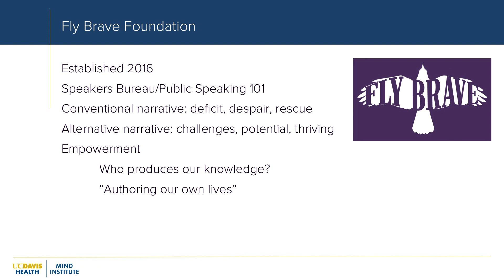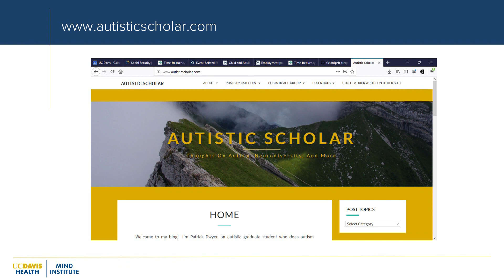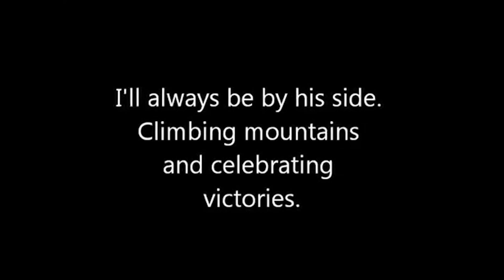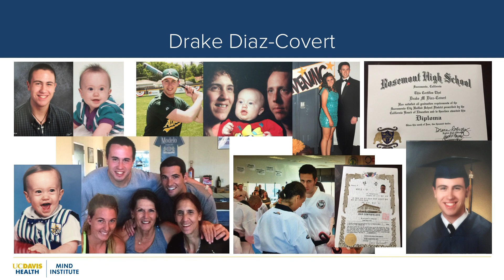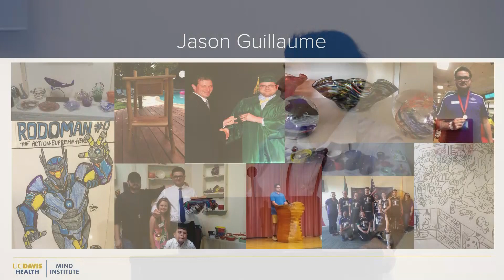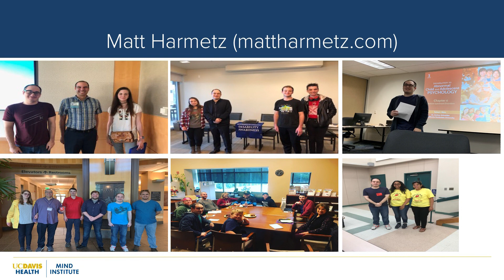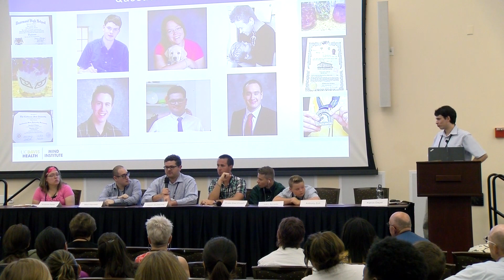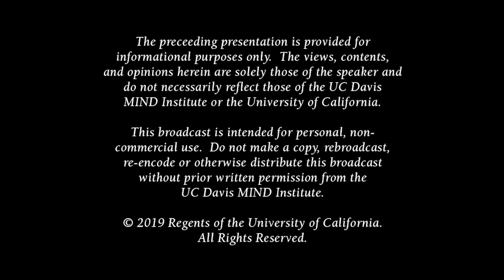Personal Perspectives About Challenges and Successes Shared by Self-Advocates with Autism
Autism from the Inside Out: Personal Perspectives About Challenges and Successes Shared by Self-Advocates with Autism.
Presented by Patrick Dwyer, Faciliator, UC Davis, John Almeda, Jason Guillaume, Matt Harmetz, Amanda Parker, and Anthony Zulli
Part of the 2019 Summer Institute on Neurodevelopmental Disorders